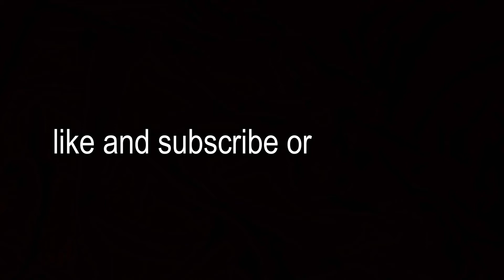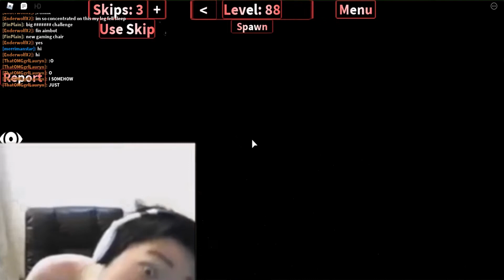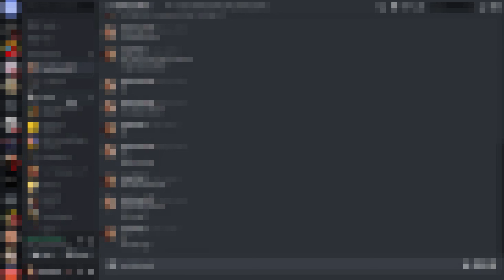Roblox Obby But Filled With Pain and Suffering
fin got gaming chair